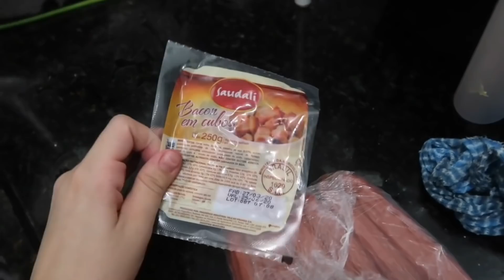VLOG DO 4º MESVERSÁRIO DA MANU - TEMA COELHINHA ❤️🐰❤️ | Amanda Silva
DESCUBRA como ter uma renda extra usando apenas o seu INSTAGRAM e WHATSAPP